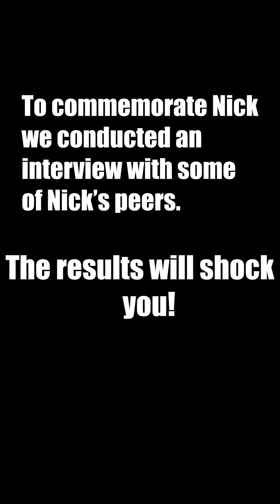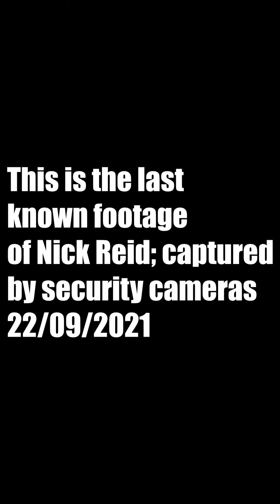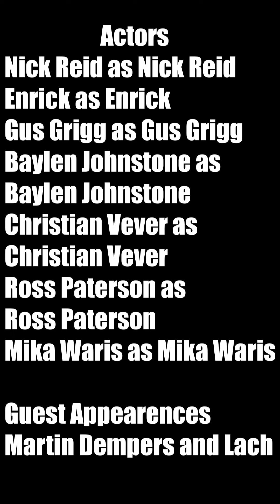The Sherwood Chronicles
On the 22nd of September, one of our friends went missing and this video helps us remember.